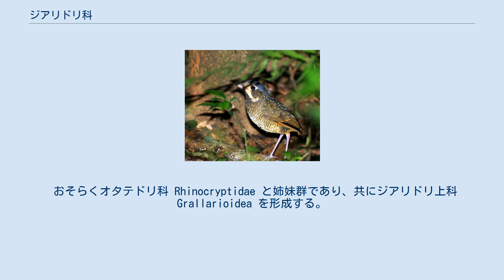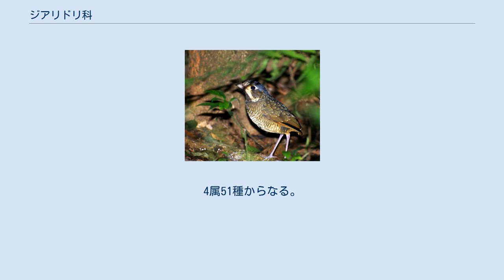ジアリドリ科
ジアリドリ科（ジアリドリか、学名 Grallariidae）は、鳥類スズメ目の科である。
 中南米に生息する。
 Moyle et al. (2009)より。
かつて Sibley et al. (1988) のジアリドリ科 Formicariidae に含まれていた属に ★ を付けた。
 おそらくオタテドリ科 Rhinocryptidae と姉妹群であり、共にジアリドリ上科 Grallarioidea を形成する。
 かつてはアリドリ科 Formicariidae（和名は学名の訳になっていない）に、現在のアリドリ科・アリツグミ科・アリサザイ科と共に含められていた。
 しかしSibley et al. (1988) により、それらはのアリドリ科 Thamnophilidae、ジアリドリ科 Formicariidae、アリサザイ科 Conopophagidae（当時はアリサザイ属のみ）に分割された。
 Moyle et al. (2007) によりさらに、ジアリドリ科 Formicariidae は、ジアリドリ科 Grallariidae とアリツグミ科 Formicariidae に分割され、アリヤイロチョウ属 Pittasoma はアリサザイ科に移された。
 属と種は国際鳥類学会議 (IOC) による。
4属51種からなる。
Moyle et al. (2009) により除外された3属14種も参考として記す。